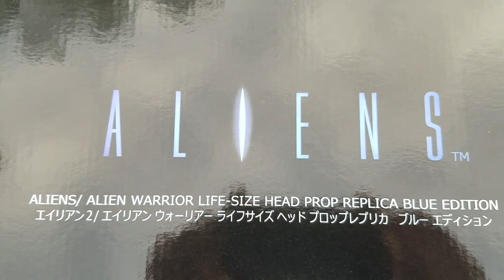CoolProps Aliens Warrior Blue Version Head Prop Replica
CoolProps has produced this piece based on the original mold, which captures the distinctive features of the Alien Warrior, such as its musculature around the jaw and the bony ridges running along the Xenomorph's dome, and features an array of piping.

Faithfully reproduced and painted based on the scene when Ripley, who has just returned to LV-426, again encounters the Alien Warriors, the blue and white lighting in the dark was translated through using a deep blue paint.